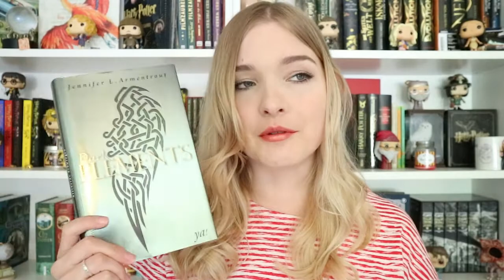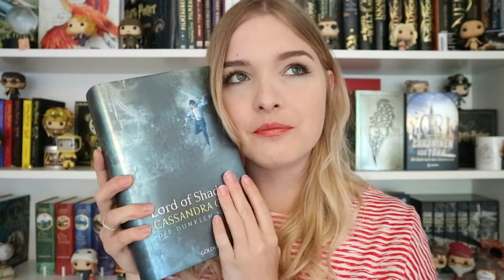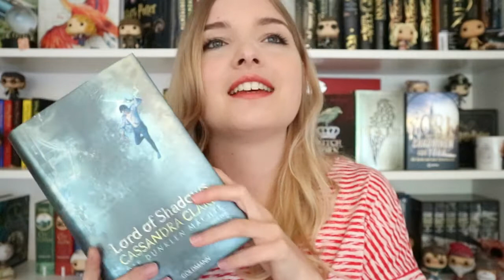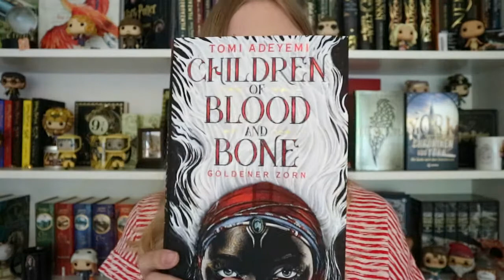HIGH EXPECTATIONS! | Das werden 5 Sterne Bücher! | chaoskingdom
Ich habe mir mal Bücher aus dem Regal genommen, an die ich wirklich sehr hohe Erwartungen habe.
Was sagt ihr zu den Büchern?
Welche habt ihr schon gelesen und könnt ihr besonder empfehlen?

xoxo Vera